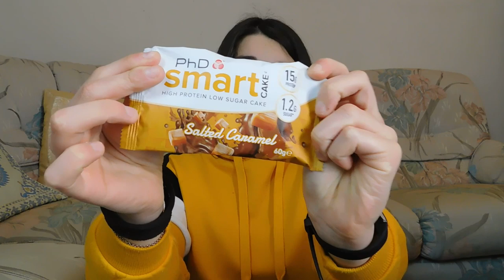ASSAGGIAMO LE SMART CAKE PROTEICHE 🎂|GA